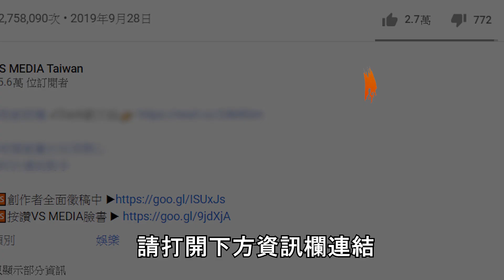直擊『華根初上２』現場 小鄧家華絕對不是小牙籤？！｜VS MEDIAｘ@wuwur_116